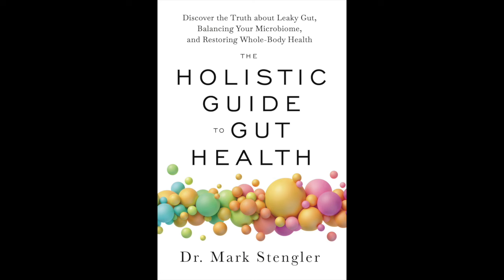Holistic Guide to Gut Health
Dr. Mark Stengler says, "The gut is the gatekeeper of the body". If your gut is unhealthy, then other body systems are (or will become) unhealthy as well. The really good news is that you can heal your gut quite quickly - IF you don't keep eating the foods that are killing your healthy gut bacteria and instead promoting unhealthy bacteria leading to issues such as leaky gut, SIBO, autoimmune issues,  and many other conditions.

All opinions are always 100% honest and our own. It doesn't cost you anything extra and you are free to use the link or not as you choose. If you do use our links, we appreciate your support!